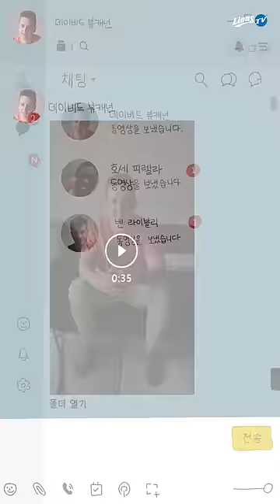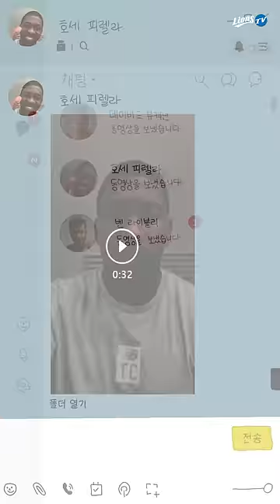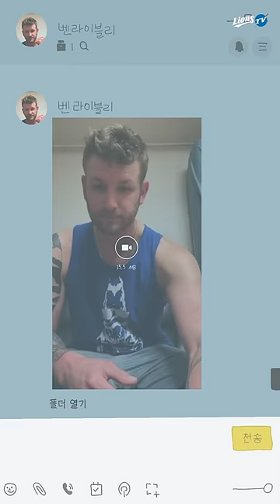[라이온즈tv] 2021 삼성 라이온즈 외국인 선수들이 보낸 메시지 📮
🦁 데이비드 뷰캐넌, 🦁 호세 피렐라, 🦁 벤 라이블리가 전하는 파란 메시지